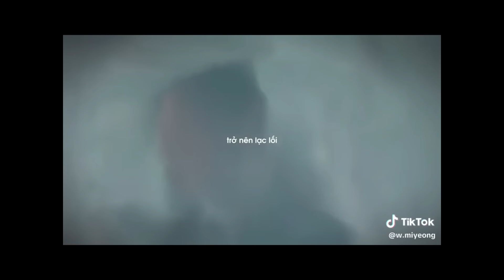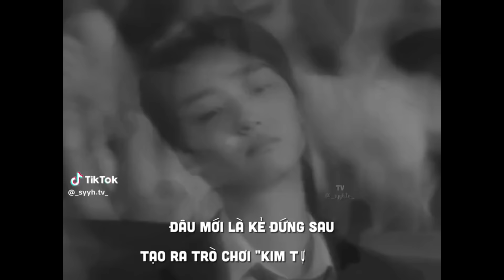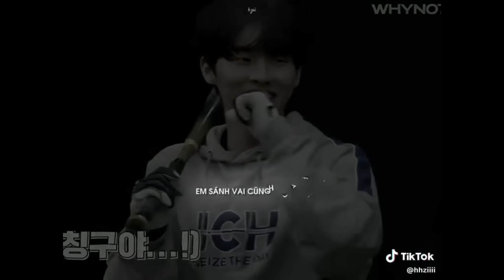Tổng hợp những chiếc video tiktok cực hay về các diễn viên hànn